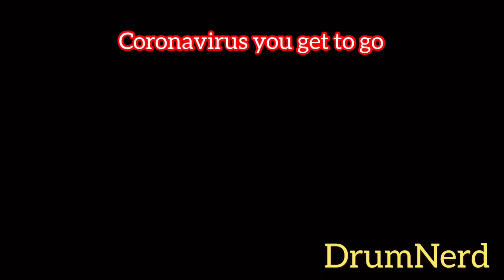drumnerdhudson praisebreak churchdrummer moresubscibes cogicdrummer coronaviruspraise like